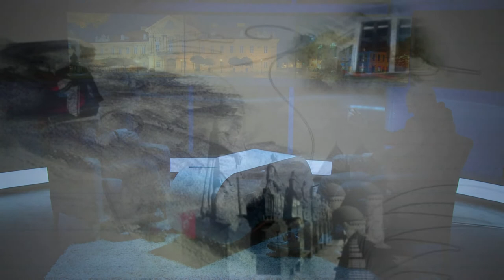220115 Fehérvári Beszélgetések Egerházi Attila